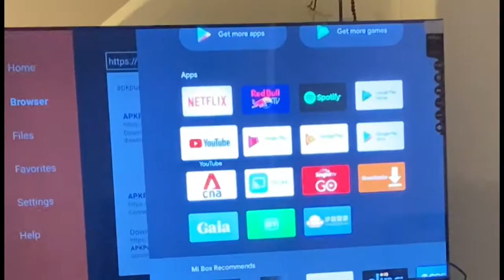Our Abode Handover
Our Matrimonial Home. Still looking timeless.